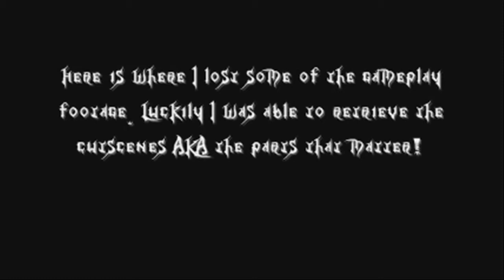Let's Play Kingdom Hearts - Part 40: Off To Never Never Land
Second star to the right and straight on till morning, off to Neverland!